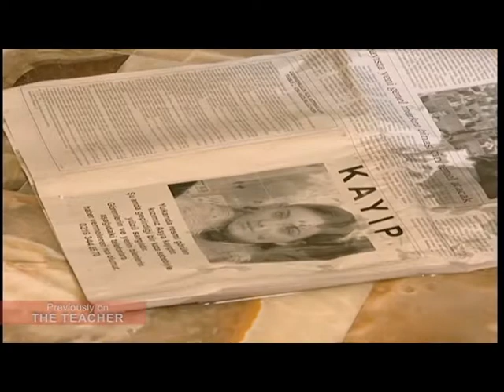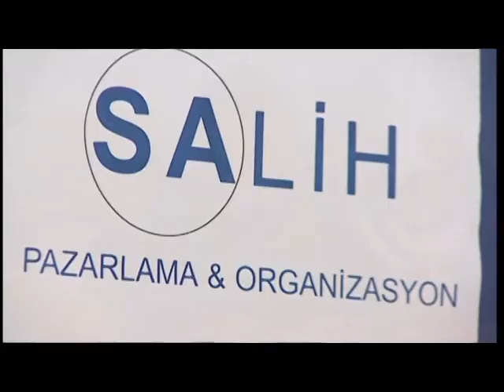THE TEACHER EPISODE 25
She is a mother, a friend, a wife, and a teacher to us all...

Sevgi Haktan touches every life she encounters and helps those who need her love and care the most. Her life is a mirror to all life: it is a journey of pain and joy, a path filled with insurmountable obstacles that are ultimately overcome, teaching us the greatest of lessons that will help carry us through our lives.

Follow Sevgi Haktan and her family as they face everything from kidnapping to conquering cancer, senseless murder to unforeseen acts of kindness, jail to freedom, primal fear to absolute love. "Sevgi" means love, and it is with this love that she teaches all of us the true path to peace and enlightenment. There is so much we all can learn from The Teacher.

REDEMPTION

FIFTH DIMENSION